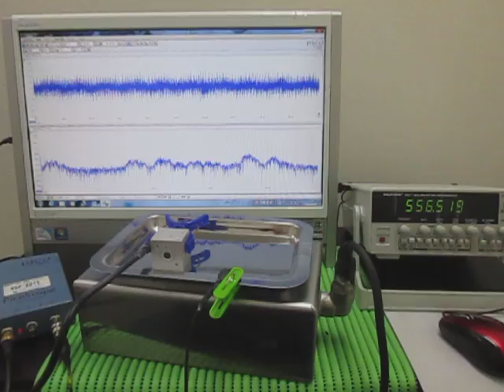超音波発振計測解析システム（超音波テスター ultrasonic tester）